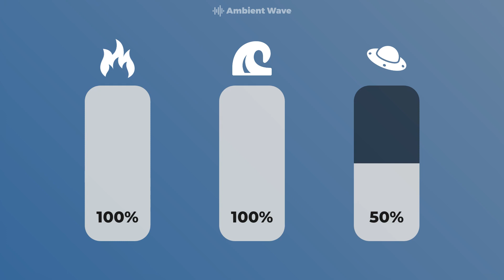Relaxing Ambiance | Fire, Waves, Alien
🎵✨ Discover the ultimate sanctuary for relaxation and productivity! Dive into a world of soothing melodies, ambient vibes, and enchanting instrumental tunes.

🌙💆‍♂️ Unwind, rejuvenate, and find your inner peace with our carefully curated collection of calming music.

🎶✨ Let the gentle rhythms and tranquil sounds transport you to a state of serenity and focus.